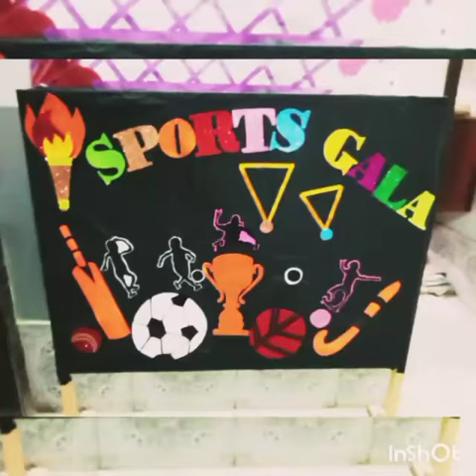Indoor Sports Gala 2022 | Highlights